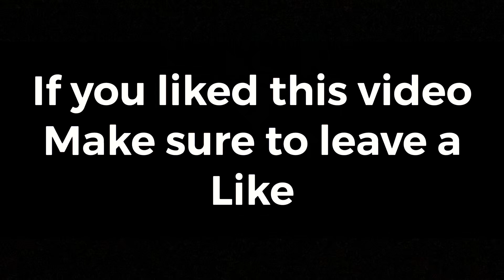Fortnite montage - “Ransom” (Lil Tecca)/fortnite montage/best montage/ransom fortnite montage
This is the best montage I’ve ever made
Comment down what montage I should do next